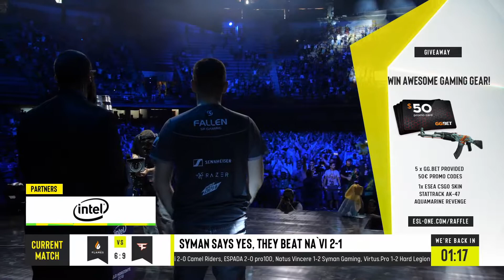CS:GO Copenhagen Flames vs FAZE Clan - Road to Rio - Map 1 Inferno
CSGO Copenhagen Flames vs FAZE Clan - Road to Rio - Map 1 Inferno